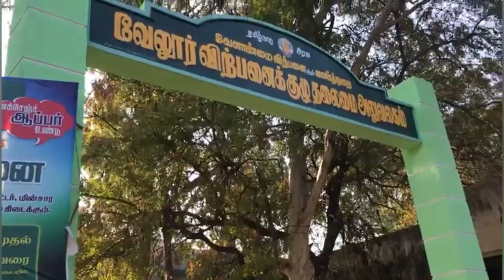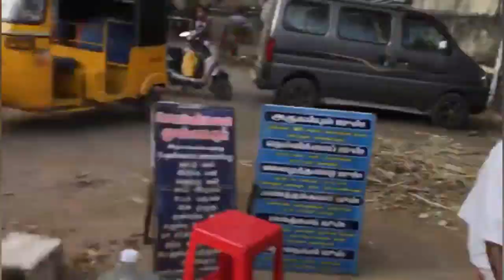நிலவேம்பு கஷாயம் வழங்குதல் |by Dr anithaperumal| nilavembu benefits| vlog